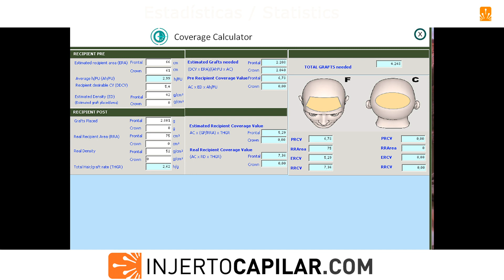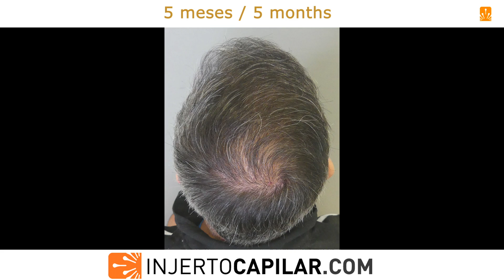5702Grafts.BUPA NWV.Finasteride change the strategy.5mths 2ndHT. SR:95%.Injertocapilar.com.2583/2020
Paciente visto por primera vez en 2019 a la edad de 33 años.
No medicado, presenta una alopecia agresiva para su edad con gran despoblamiento en todas las zonas. Pero lo que más llama la atención es la miniaturización completa de su zona temporal y parte de la parietal (BUPA Vs alopecia avanzada con gran retrógrada) lo cual lo hace no candidato a cirugía. Se prescribe finasteride con la idea de mejorar principalmente su donante, y por suerte obtenemos una INCREIBLE respuesta, con disminución de la miniaturización, aumento del número de pelos por cm2 y pelos por UF en todas las zonas, más reducción del área despoblada en zona media y coronilla.
Se plantea pues una estrategia en 2 cirugías y posible tercera, con control del número de unidades por cirugía.

Se extraen 2801 grafts (7342 pelos), a 2,62 pelos/grafts, para 66 cm2 de frontal (42-52 grafts/cm2). Punch: 0.8/0.85 mm.

A los 2 años, nuevamente en quirófano para su segunda cirugía. Indice de supervivencia (SR)= 95%.
Debido a la buena evolución se intenta cerrar el caso en 2 cirugías.

Donante:
- Temporal: 58 UF/cm2; 148 pelos/cm2; 2,55 pelos/UF; CV de 8,14.
- Parietal: 70 UF/cm2; 178 pelos/cm2; 2,54 pelos/UF; CV de 10,15.
- Occipital: 77 UF/cm2; 202 pelos/cm2; 2,62 pelos/UF; CV de 12,12.

Se extraen 2901 grafts (8138 pelos), a 2,81 pelos/grafts, para 61 cm2 de coronilla (47-51 grafts/cm2). Punch: 0.9 mm.
Se presenta resultado parcial a los 5 meses con cobertura casi completa en coronilla. Caso impensable cuando vimos por primera vez al paciente. Se actualizará.

The first time we saw this patient was in 2020, at the age of 33. He was not medicated, and has an aggressive alopecia for his age with great depopulation in all areas. But what was most striking was the complete miniaturization of his temporal zone and part of the parietal zone (BUPA Vs. advanced alopecia with great retrograde alopecia) which makes him not a candidate for surgery.
Finasteride was prescribed with the idea of mainly improving his donor, and luckily we obtained an incredible response, with a decrease in miniaturization, an increase in the number of hairs per cm2 and hairs per UF in all areas, plus a reduction in the depopulated areas in the mid area and crown areas.
Therefore, a 2 step strategy (with the possibility of a 3rd one) was planned with a controlled number of grafts per surgery.

We extracted 2,801 grafts (7,342hairs) to restore 66 cm2 in the frontal area (42-52 grafts/cm2) at 2.62 hairs/graft. Punch: 0.8/0.85 mm.
Breakdown: I-265; II-1049; III-1025; IV-407; V-54; VI-1.
2 years later, again in the operating room for his 2nd surgery.
Survival Rate (SR)= 95%. Given the good response in his first surgery, we will try to close the strategy in 2 steps
Donor:
- Temporal: 58 FU/cm2; 148 hairs/cm2; 2.55 hairs/FU; CV of 8.14.

- Parietal: 70 FU/cm2; 178 hairs/cm2; 2.54 hairs/FU; CV of 10.15.

- Occipital: 77 FU/cm2; 202 hairs/cm2; 2.62 hairs/FU; CV of 12.12.
TDC of 9737grafts (at 2.57 hairs/graft).

We extracted 2,901 grafts (8,138 hairs) to restore 61 cm2 in the crown area (47-51 grafts/cm2) at 2.81 hairs/graft. Punch: 0.9 mm.
Breakdown: I-166; II-929; III-1186; IV-546; V-72; VI-2.

Partial outcome is shared after 5 months with almost complete coverage of the crown. Unthinkable case when we first saw the patient.